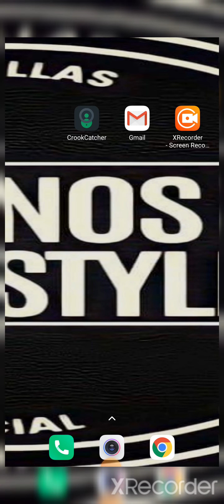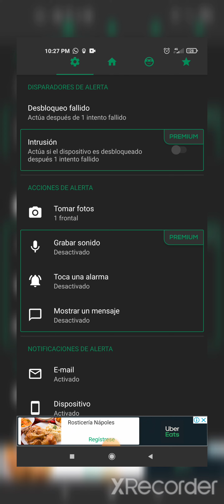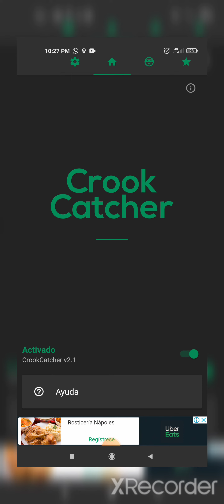La APLICACIÓN De ANTI-ROBO Para ANDROID Que No QUIEREN QUE SEPAS.🤫 2022/CROOKCATCHER.(Tutorial)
esta aplicación la puedes encontrar en play store cómo CROOKCATCHER muy buena y recomendada si se te perdió tu celular y ya no quieres que pase ESTA APLICACION ES PARA TI!!! (TUTORIALES REAL).